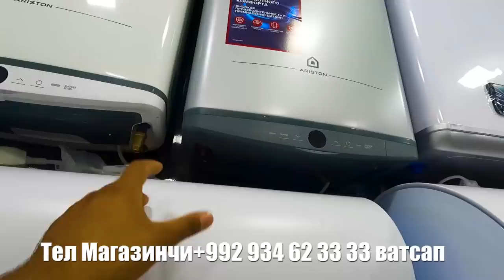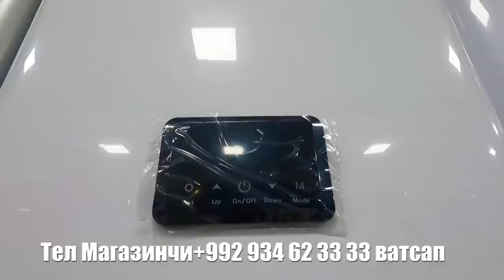НАРХОИ ИМРУЗА МАГАЗИНИ САНТЕХНИКА ш. БОХТАР БОЗОРИ ХОЧИ ШАРИФ#хочишариф#бохтар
Ба канал обуна шуданро фаромш накунед  !
Магазини  сантехника шахри Бохтар Бозори ХочиШариф ряди орд фурушхо ва рупаруи мохи зинда фурушхо. Акаи Дилшод  тел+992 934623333 ватсап дора мархамат занг занед мо дар хизмати шумост !